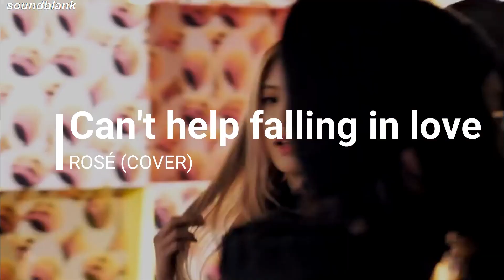Can't Help Falling In Love ➳ Rosé ; BLACKPINK (Sub. Español)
NO COPYRIGHT INFRIGMENT INTENTTED